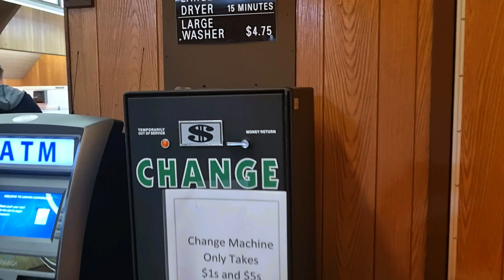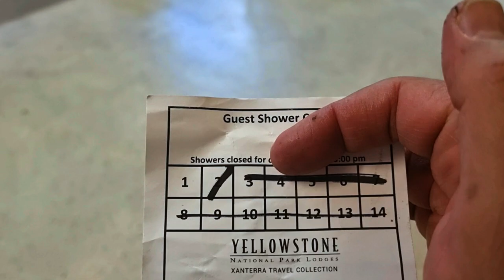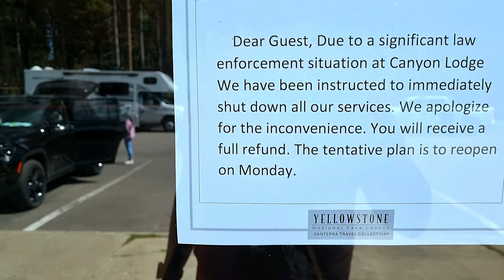Acampando en Yellowstone La policía nos cerró el campamento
Acampamos en varios sitios del parque Yellowstone para estar cerca y listos para pasear, y tratar de recorrer lo más que pudieramos. En la noche del 4 de julio, escuchamos sirenas que no es normal en este sitio tan lleno de calma. La mañana siguiente y por varios días tuvieron cerrados parte del parque y entre estos, tuvimos que salir del campamento por orden de la policía. Un momento un poco tenso, y preocupante de nuestro viaje.